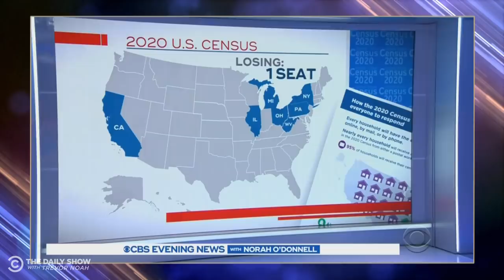2020 Census Results: Low Population Growth & A House Seat Shuffle | The Daily Show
The 2020 U.S. Census numbers shake up the House of Representatives and reveal a startling decline in rates of population growth.